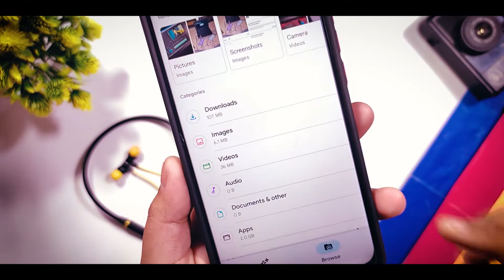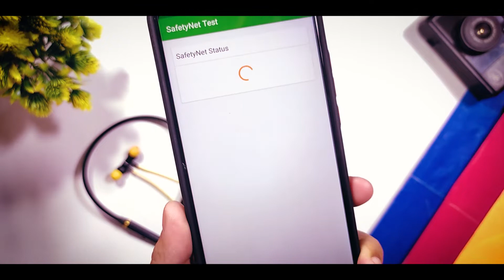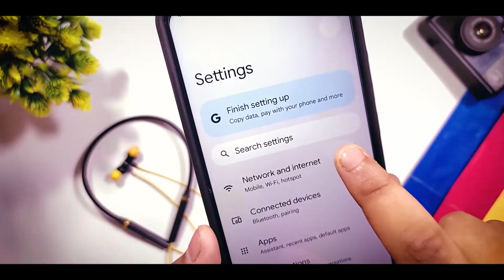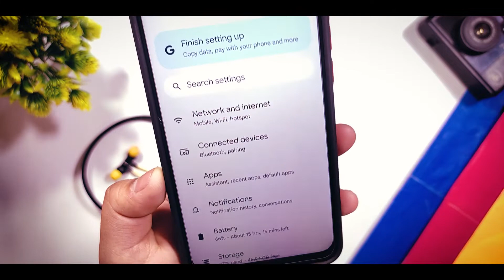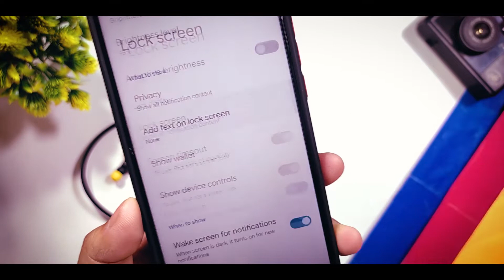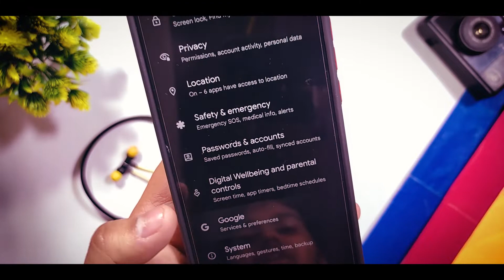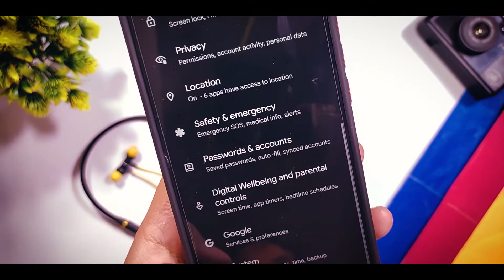OFFICIAL PIXEL EXPERIENCE - REDMI 9 PRIME / POCO M2 | REVIEW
HEY FRIENDS
IN THIS VIDEO M GIVING FULL REVIEW OF PIXEL EXPERIENCE ROM FOR REDMI 9  PRIME / POCO M2
KEEP SUPPORTING US TO GET US MOTIVATED